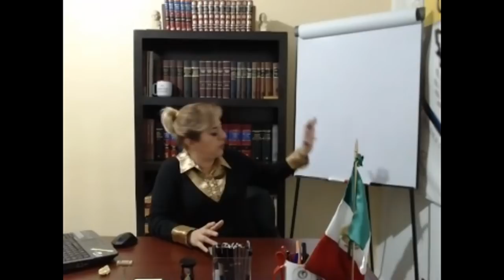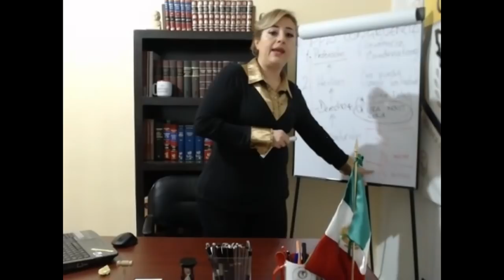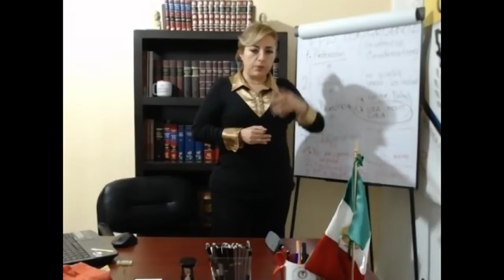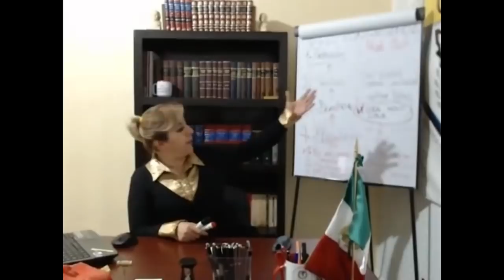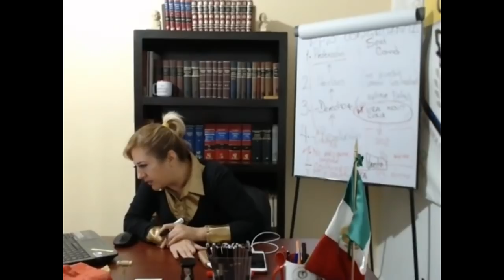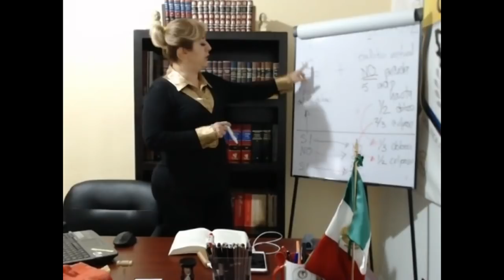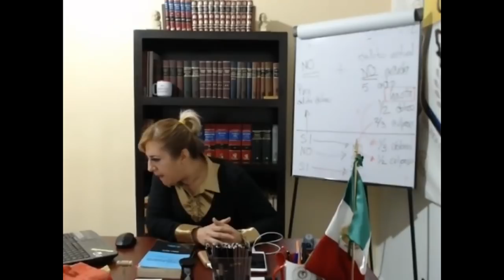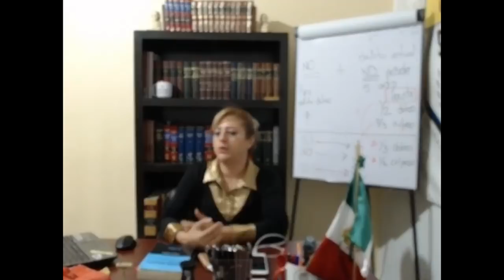Procedencia pena menor en Abreviado. Mtra. Marisela Cifuentes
Procedencia de imponer el Juez de Control una pena más baja de la solicitada por el MP en procedimiento abreviado.